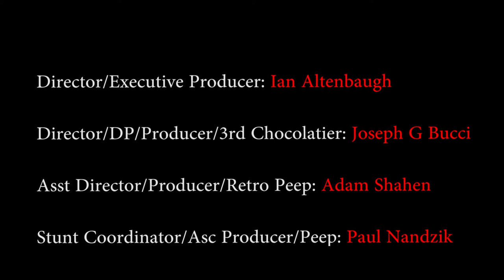Reckless Amnesiac 48 HR The 3 Chocolatiers The cotton tail of Revenge